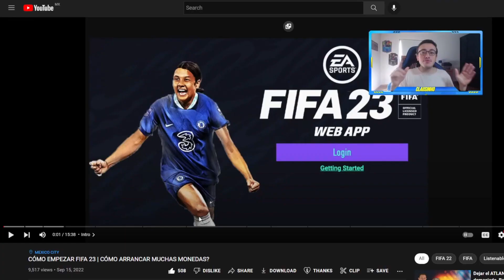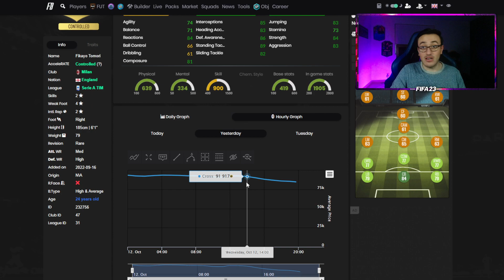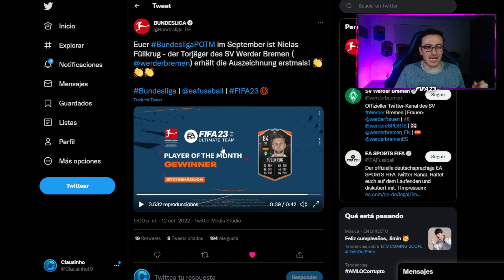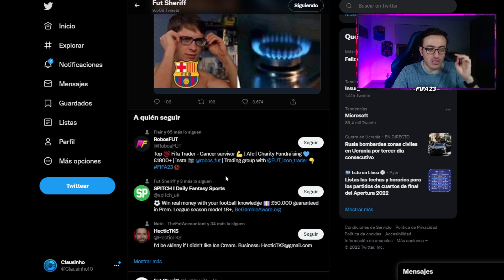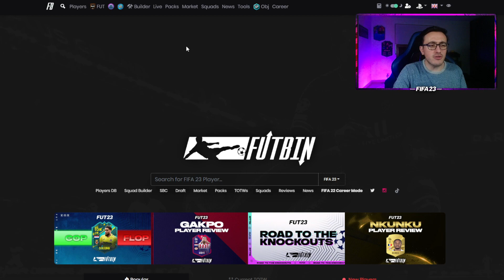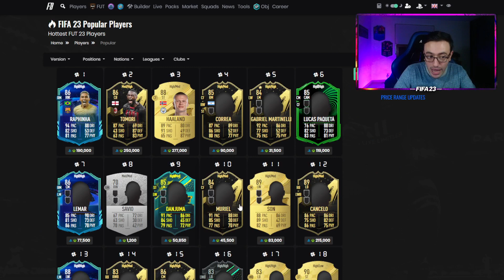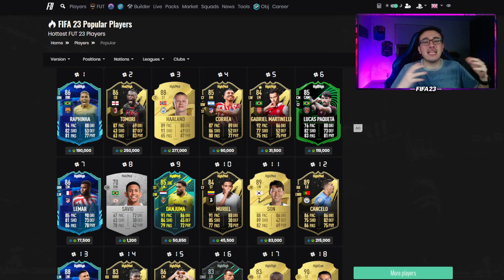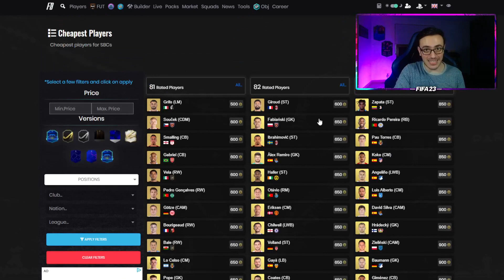✔️NUEVOS RULEBREAKERS FILTRADOS! 📉MERCADO sigue BAJANDO y COMPENSACIÓN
El mercado se cayó a pedazos! Llegó compensación SBC Haaland, bajón de RTTK, Pánico y qué pasara con el mercado los próximos días
Hablamos de todo el contenido filtrado que llegará y como ganar monedas con este mercado

►Ahorra un 5% en monedas de FUT usando el código “C10” en el siguiente

0:00 Intro
0:39 Bestias y estrellas de plata
1:40 Peor jugador de objetivos
2:05 Tip Objetivos de fundación eredivisie
2:30 SBC Savio RTTK
3:00 Vale la pena Savio RTTK?
3:40 Lo peor TOTW 4
4:05 Tips TOTW 4
5:50 Modo de Juego del mundial filtrado FIFA 23
7:00 POTM bundesliga oficial
7:35 De qué trata evento Rulebreaker?
7:55 Rulebreakers filtrados
8:40 Marquesinas filtradas?
10:00 Qué contenido esperar jueves?
10:40 Por qué bajó tanto el mercado?
12:40 Se vende equipo? Subira el mercado?
14:30 Tradeo con nuevo evento?
16:00 Analisis mercado
16:40 Despedida